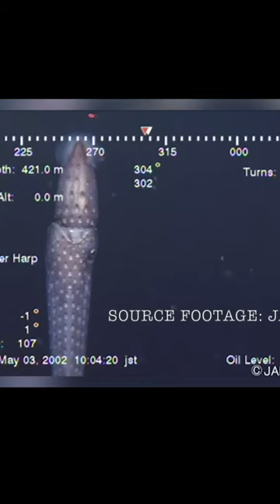MIND-BLOWING Video of Unidentified Submerged Object (USO)! 🛸🌊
This footage was captured in 2002 by the Japanese Agency for Marine-Earth Science and Technology at a depth of 421 meters, or 1381 feet. Although amazing, the squid in the frame is not the most noteworthy thing.. someone has suggested this is a fast and bioluminescent animal, but the non-organic object is plausible too, which would make this an unidentified submerged object.
What do you think? Is this a real USO?